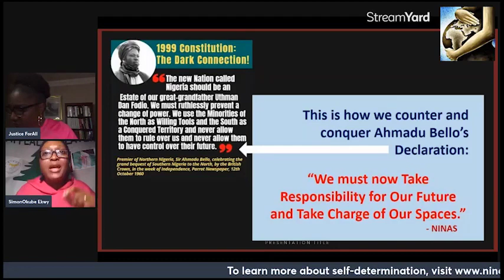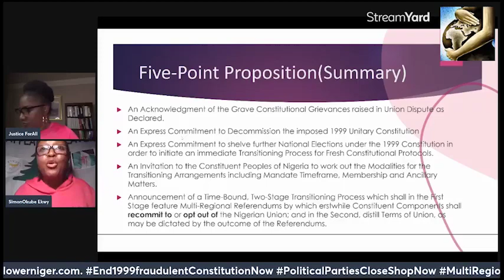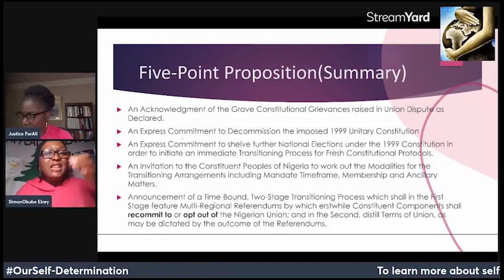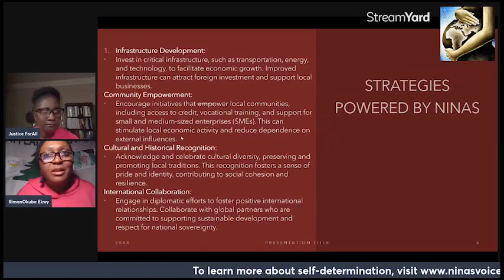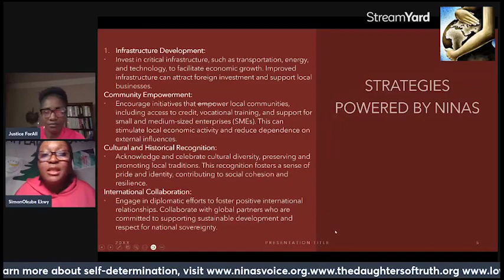IMF AND WORLD BANK PURPOSELY SABOTAGE NIGERIA’S ECONOMY AND HARM DEVELOPMENT